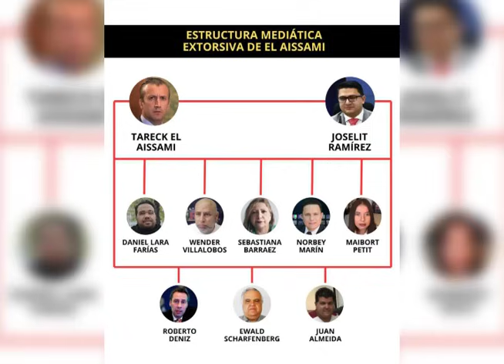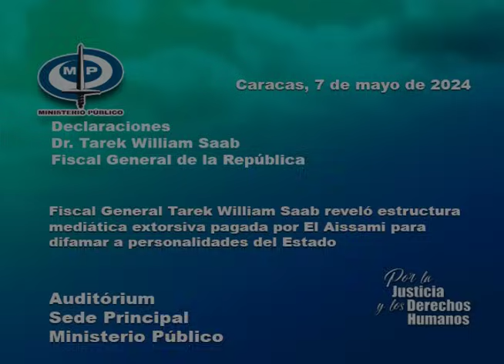FGR Tarek William Saab reveló estructura mediática extorsiva pagada por El Aissami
FGR Tarek William Saab reveló estructura mediática extorsiva pagada por El Aissami para difamar a personalidades del Estado